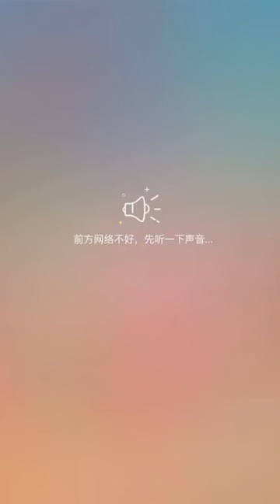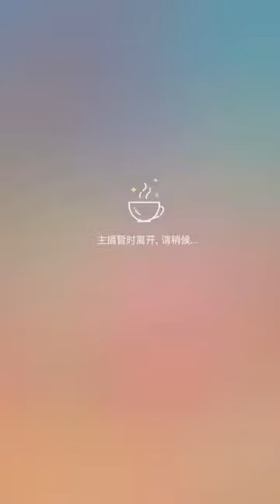20171115_開封奇談 宣傳 SpeXial易恩 騰訊直播(渣畫質有點卡)(墓王之王拍攝中)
出處：騰訊直播